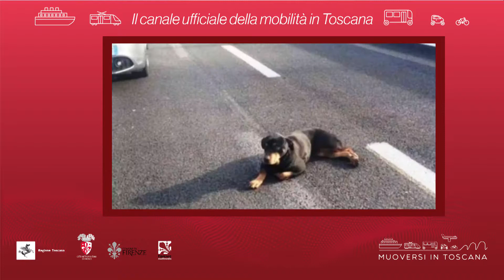Muoversi in Toscana - Edizione delle 10.30 dell'8 luglio 2018